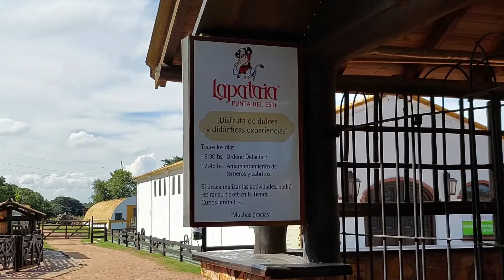ÚLTIMAS VACACIONES - PUNTA DEL ESTE - LAPATAIA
Se fueron los últimos días de vacaciones y aprovechamos para pasear un poquito.

Y apretar la campanita para enterarse cada vez que publique un nuevo video.
Si les gustó el video déjenme un LIKE 👍
NOS VEMOS EN EL PRÓXIMO VIDEO!!!